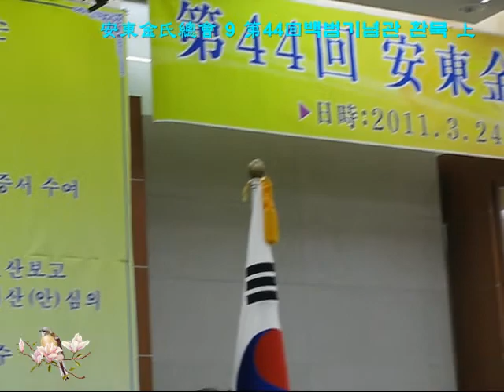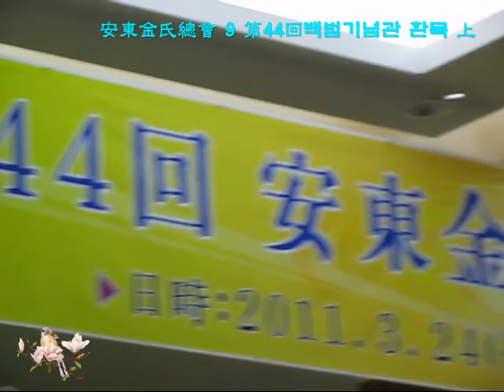安東金氏總會 9